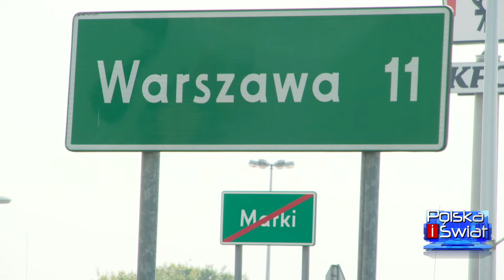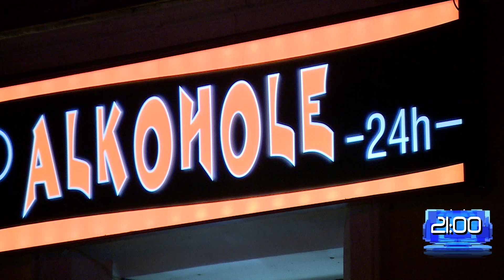Nocny zakaz sprzedaży alkoholu w Warszawie przesądzony? Prezydent stolicy zapowiada projekt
Czy Warszawa zdecyduje się na nocny zakaz sprzedaży alkoholu? Prezydent stolicy Rafał Trzaskowski, który sceptycznie podchodzi do tego pomysłu, przygotuje jednak projekt uchwały w tej sprawie. Wyniki przeprowadzonych konsultacji jednoznacznie pokazały, że większość mieszkanek i mieszkańców jest za za ograniczeniem sprzedaży alkoholu. Ograniczenie miałoby dotyczyć sklepów oraz stacji benzynowych i obowiązywać w godzinach 23-6.